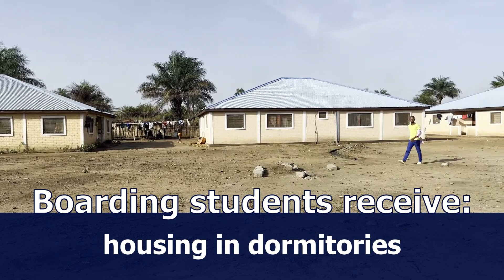EduNations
Lebanon Church in West Mifflin, EPC EduNations